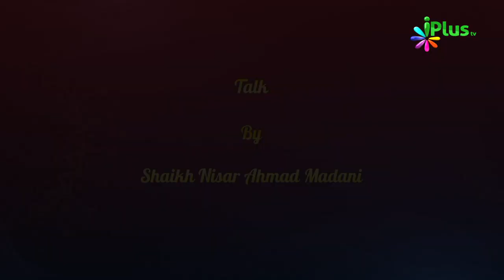Ahle Bait Ke Fazail Aur Huqooq Ep 07 By Shaikh Nisar Ahmad Madani - iPlus TV